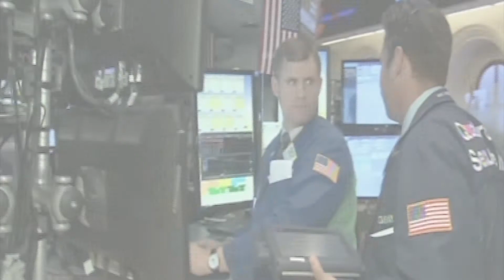บอนด์ยีลด์พุ่ง1.5%ฉุดดาวโจนส์ร่วง300จุด : เกาะสถานการณ์ 09.30 น. (05/03/2564)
08.10 น. ทั่วโลกติดโควิดเพิ่ม4.4แสนสะสม116ล.
08.25 น. บอนด์ยีลด์พุ่ง1.5%ฉุดดาวโจนส์ร่วง300จุด
08.41 น. "นิพนธ์"สั่งช่วยปชช.รับมือภัยแล้ง
08.53 น. ตร.เผยคดี"พริตตี้วาวา"คืบ80%